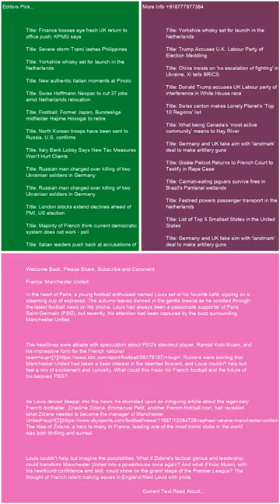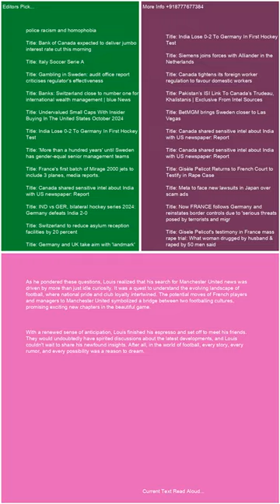France Manchester United